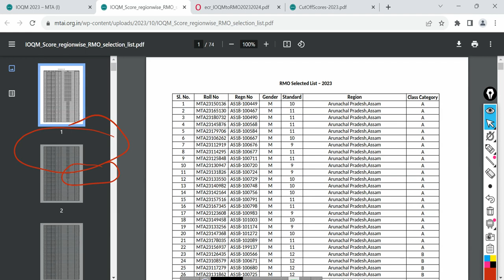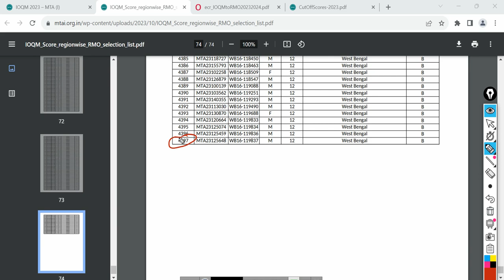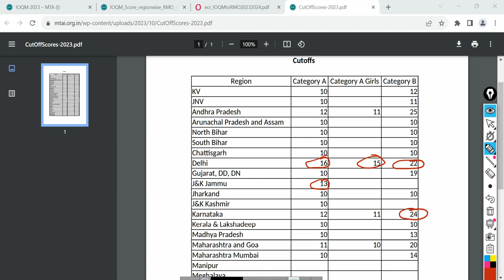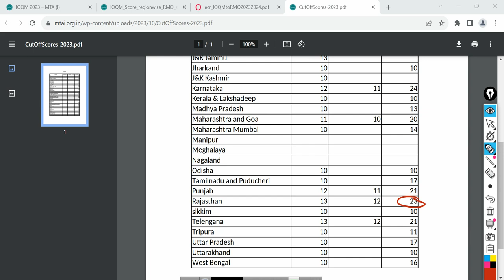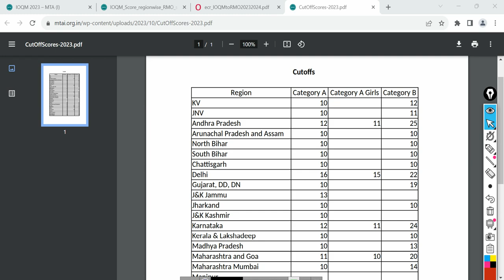IOQM 2023 Results Out Now | My IOQM Result 2023 | Thanks All for Your Wishes 🙏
IOQM 2023 results are out now.
Direct Link for IOQM 2023 results

ioqm 2023 cutoff,
ioqm,
ioqm 2023,
ioqm 2023-24,
ioqm 2023 result,
ioqm result 2023,
how to check ioqm 2023 result,
how to get ioqm 2023 results,
ioqm 2023 cut off
indian olympiad qualifier in mathematics 2023,
National Mathematical Olympiad,
INMO
ioqm 2023 result download,
official answer key ioqm 2023,
maths olympiad inmo & rmo,
mathematics olympiad inmo,
indian national mathematical olympiad
math olympiad 2023,
international mathematics olympiad 2023,
ioqm 2023 exam centre,
imo 2023,
deekshaa by ab sir,
ioqm 2023 solutions,
ioqm 2023 preparation,